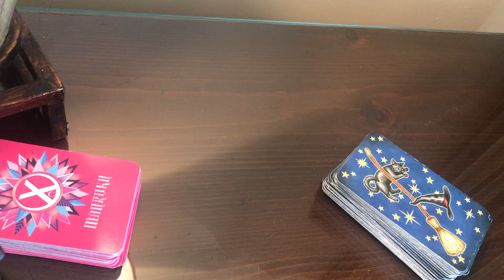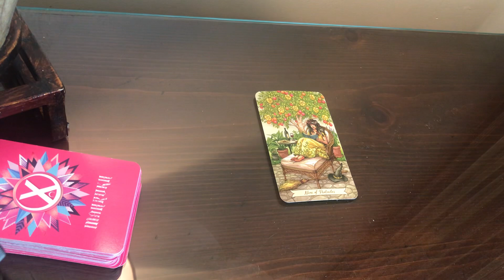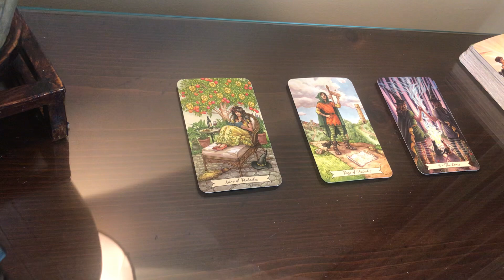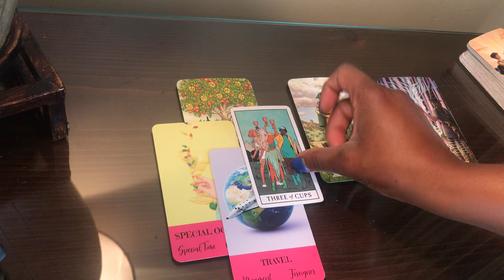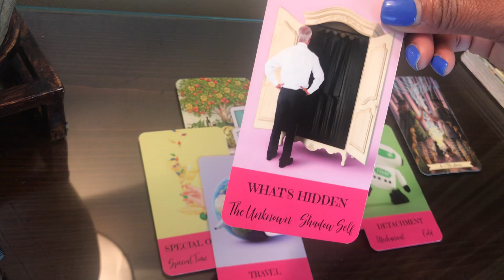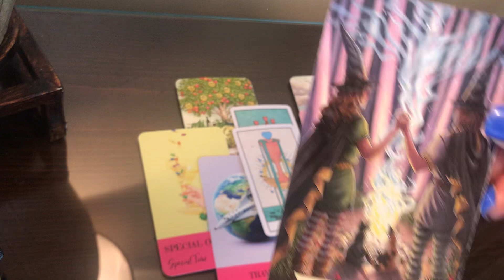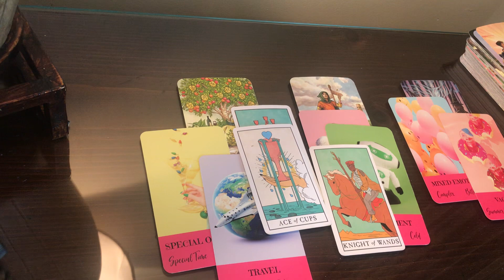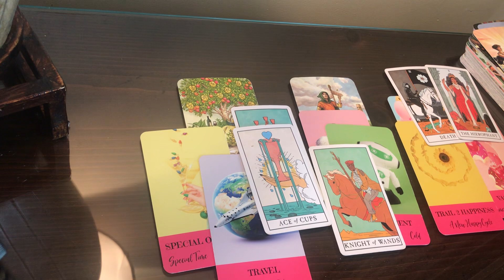SAGITTARIUS| DAILY🥤🧃 Don’t Let Your Challenge Hold You Back